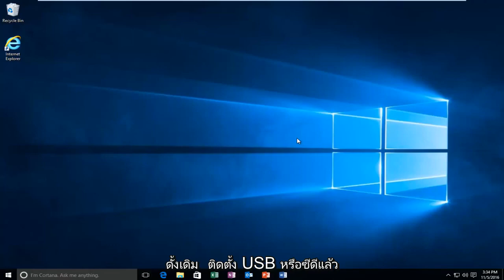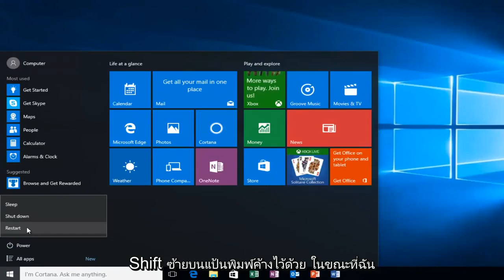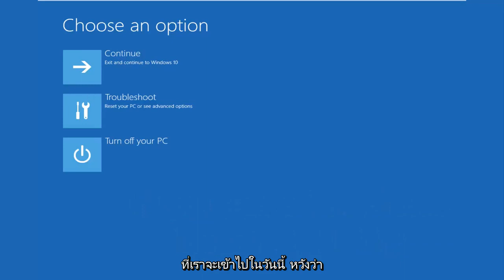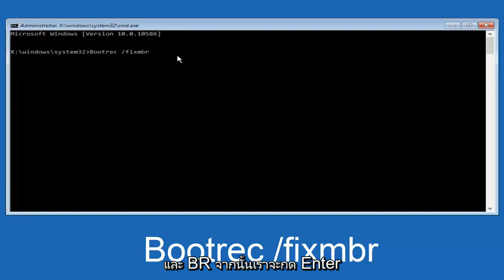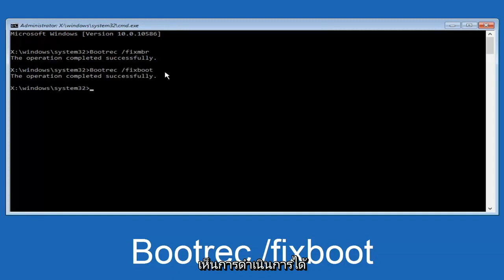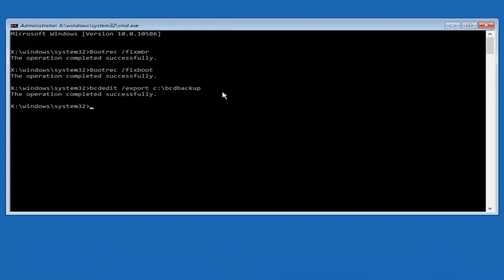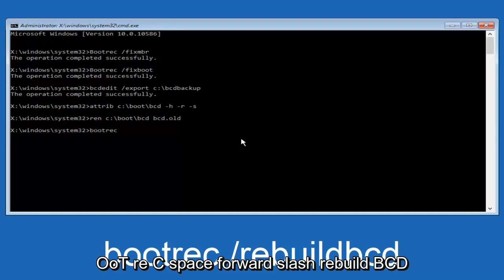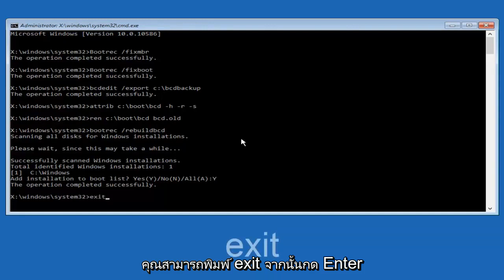วิธีแก้ปัญหา Windows Boot Manager หายไปจาก Windows 10/11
เครื่องมือสร้างสื่อ (หากไม่สามารถบูตเข้าสู่ Windows)

bootmgr ไม่มี windows 7
bootmgr หายไปแก้ไข
bootmgr ไม่มีการแก้ไข windows 10 โดยไม่มี cd
bootmgr หายไปหลังจากถอดฮาร์ดไดรฟ์ออก
bootmgr หายไปหลังจากอัพเดตไบออส
bootmgr ไม่มี usb ที่สามารถบู๊ตได้
bootmgr ไม่มีการตั้งค่าไบออส
bootmgr ไม่มี cmd fix
bootmgr ไม่มีโน้ตบุ๊ก dell
bootmgr ไม่มี dell inspiron

บทช่วยสอนนี้จะใช้กับคอมพิวเตอร์ แล็ปท็อป เดสก์ท็อป และแท็บเล็ตที่ใช้ระบบปฏิบัติการ Windows 11, Windows 10 (Home, Professional, Enterprise, Education) จากผู้ผลิตฮาร์ดแวร์ที่รองรับทั้งหมด เช่น Dell, HP, Acer, Asus, Toshiba, Lenovo และซัมซุง